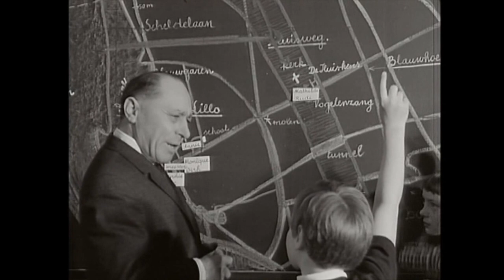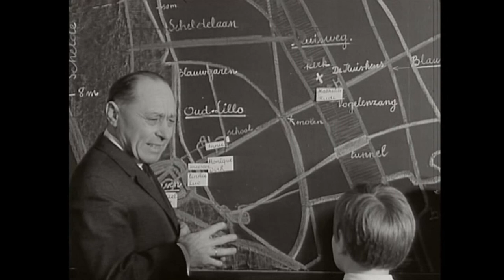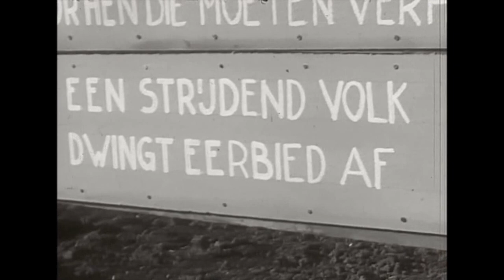Nooit meer dezelfde Scheerlinck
Reportage uit de reeks "Nooit meer dezelfde" gemaakt door Lionheart productions voor Canvas met de steun van VAF-Media. Deze aflevering brengt een prachtig en bijwijlen ontroerend beeld over (een deel van) het leven en werk van collega Walter Scheirlinck. Naast zijn functie bij de Stad was hij ook lesgever op de technische hogeschool aan de Paardenmarkt en voorzitter van de Antwerpse afdeling van de beroepsvereniging NVLE.
Met dank aan Bram Versteyhe van Lionheart.